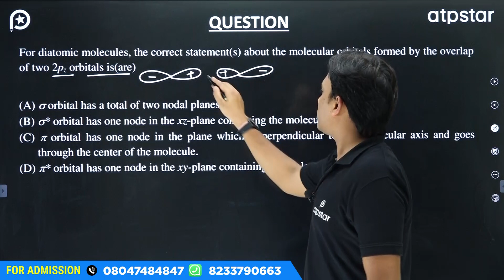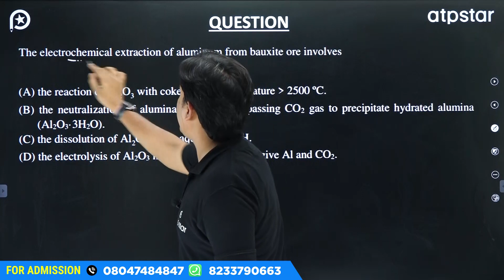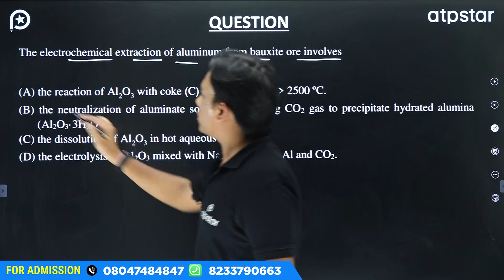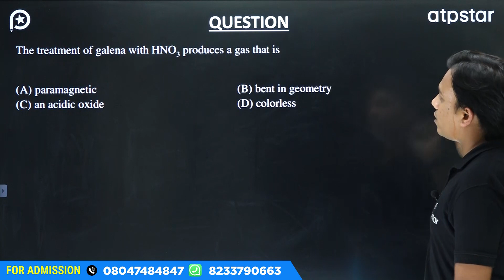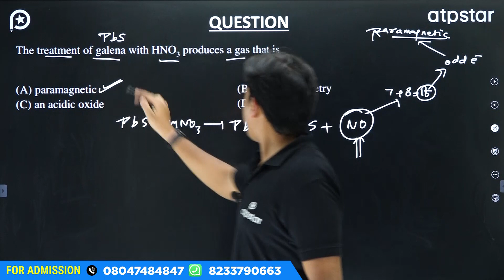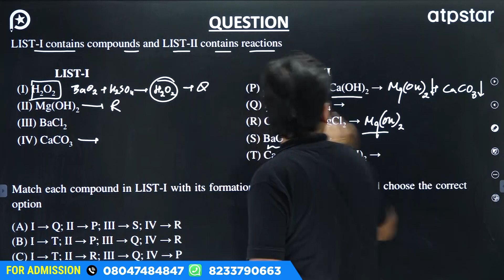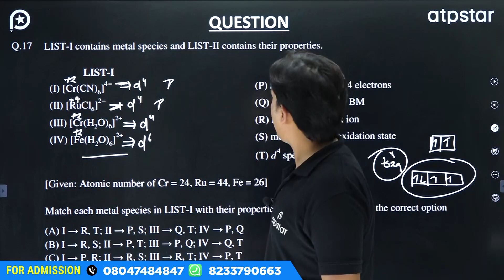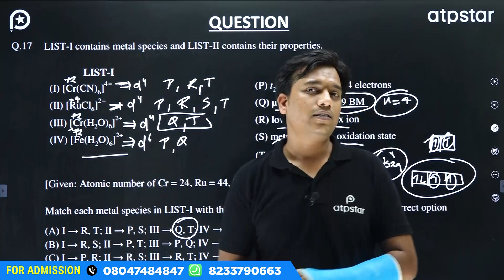JEE Advanced 2022: Inorganic Chemistry Solutions 📝 (Aug 28) | JEE Adv Paper 1 Solution